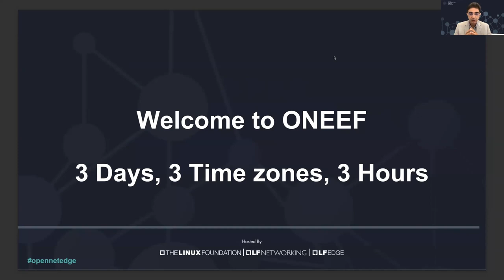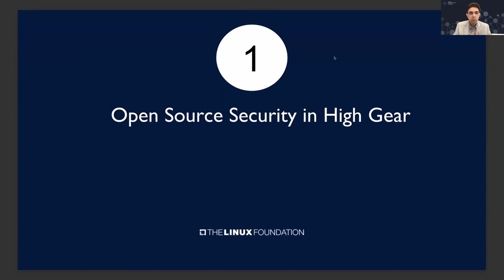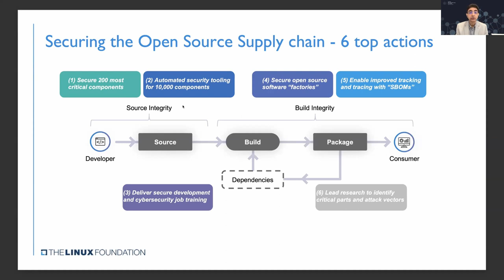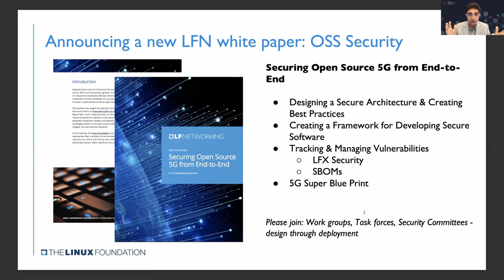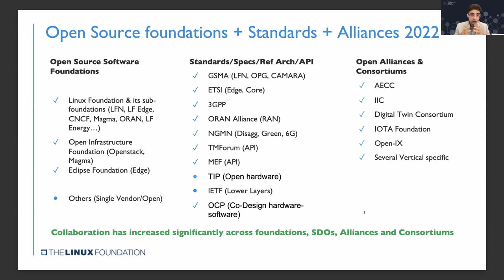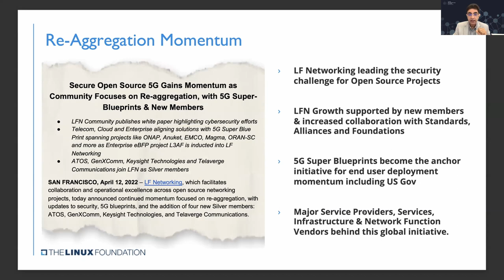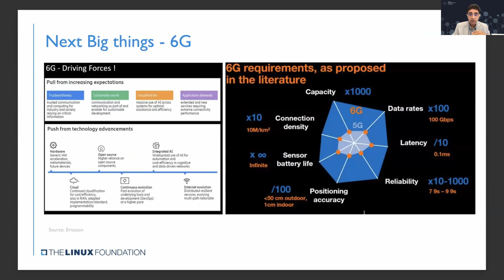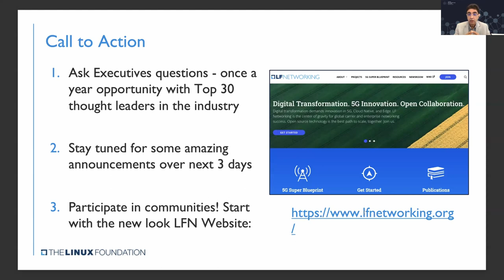State of Open Source Networking and Edge - Day 1 - Arpit Joshipura, The Linux Foundation